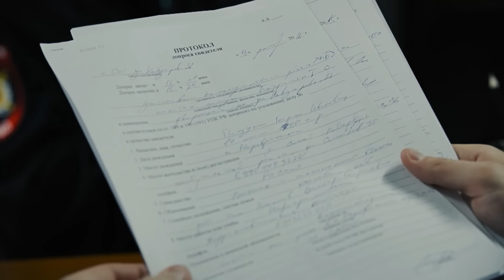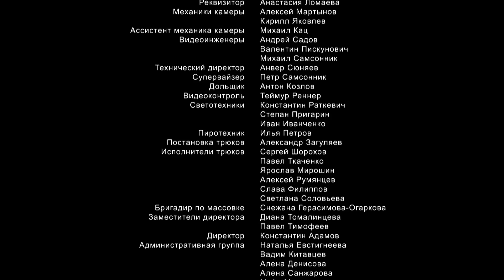Напарники | 1 серия | Лицо со шрамом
Герои сериала Напарники и Крепкие орешки-3. К какому финалу приведет борьба за звание лучшего копа? Не каждая дружба длится вечно.

В одном из районных управлений Санкт-Петербурга служат оперуполномоченные Виктор Ульянов и Олег Орлов. Они молоды, активны, умны и полны сил для борьбы с преступностью. На этом схожесть заканчивается, поскольку в остальном они полностью противоположны друг другу...